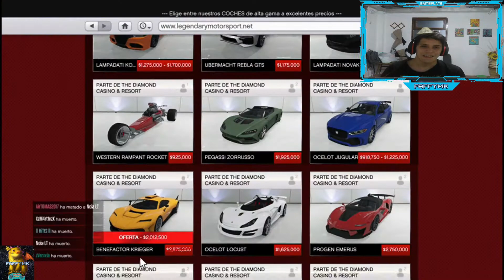ATR en la ciudad (Grand Theft Auto V Online) (Capitulo:4)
Buenas genteee!!!Les quiero dejar el nuevo video de Grand Theft Auto V Online donde voy a estar jugando una partidita y vamos agarrando un poco de vuelto en el juego asi que espero que les guste el episodio de hoy que la verdad que avanzamos bastante,muchas gracias a todos por el apoyo de todos que la verdad que me inspiran a seguir subiendo contenido y ir mejorando los video,hasta la proxima gentee un abrazo enormeee!